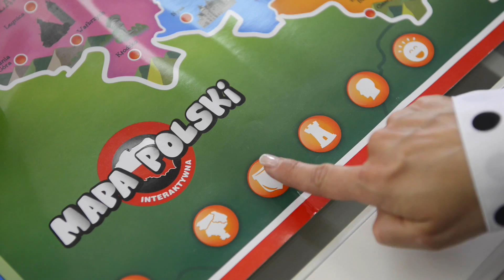Interaktywna Mapa Polski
Innowacyjna Mapa Polski, która dostarcza wiedzy na temat naszego kraju.

Posiada panel dotykowy z aktywnymi ikonkami, pod którymi kryją się informacje dotyczące historii i geografii, a nawet polski hymn – Mazurek Dąbrowskiego!

Mapa nie tylko uczy, ale też bawi. W trybie quiz dla najmłodszych Dzieci będą musiały wskazać właściwe położenie polskich miast.

Trudniejsza wersja testu , zatytułowana Super Quiz, pozwoli całej rodzinie włączyć się w emocjonującą rozgrywkę.

Jej celem jest udzielenie poprawnej odpowiedzi na pytania z zakresu herbów, znanych osób, budowli i polskich miast.

Mapę można zawiesić na ścianie albo bawić się nią na podłodze.

Najważniejsze, aby było Wam wygodnie!

Produkt przeznaczony jest dla graczy od szóstego roku życia.

Zapraszamy!